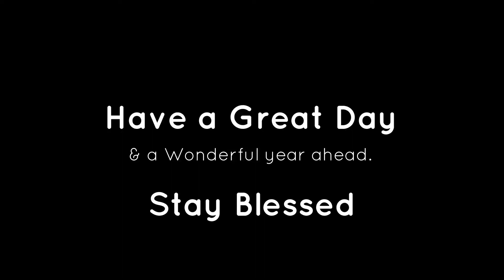Happy Birthday Mantu | Bonne Fete | Rajib | Rasraj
A birthday wish to my younger Mantu...
Stay blessed dear.
Have a great day & a wonderful year ahead.